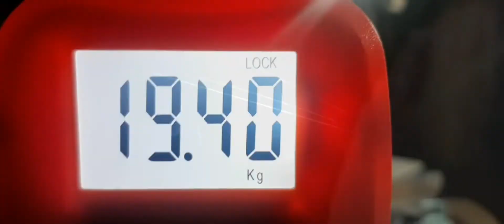21 PIRARARAS - Pesqueiro Corrego das Antas - PARTE 2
Está é a segunda parte da pescaria feita no Pesqueiro Corrego das Antas e começa com uma uma bela tomada de linha.